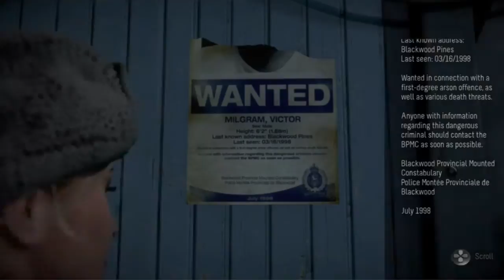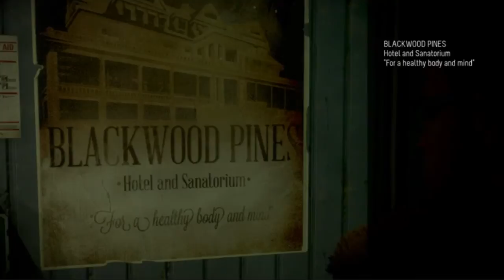Until Dawn - First Time Playthrough - Part 3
Meeting more of the cast that will have a bad night